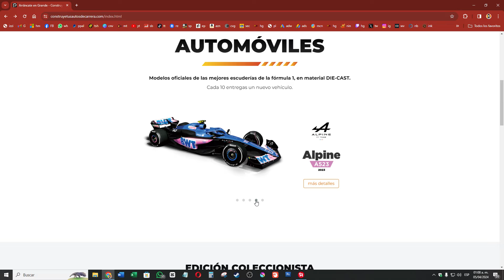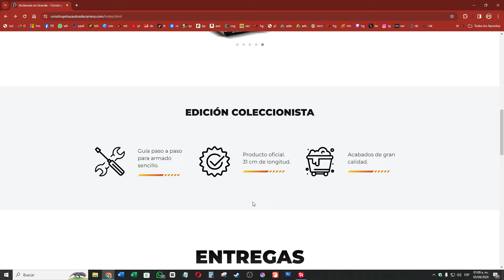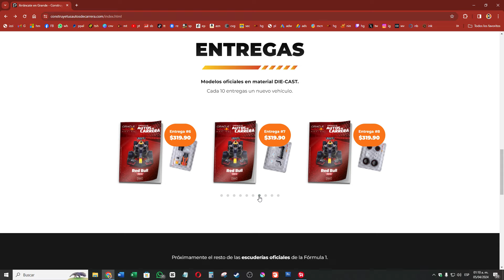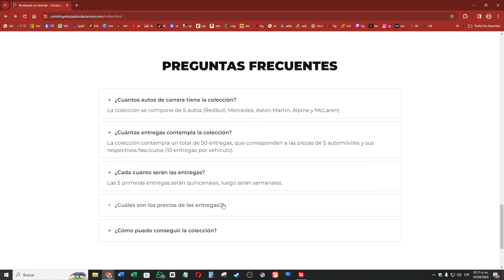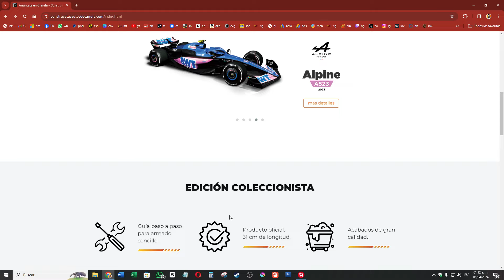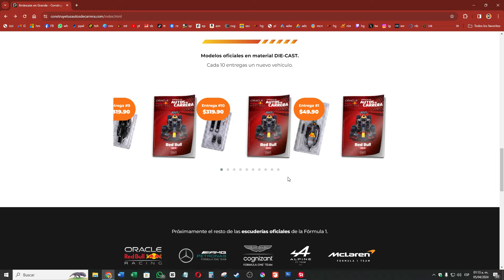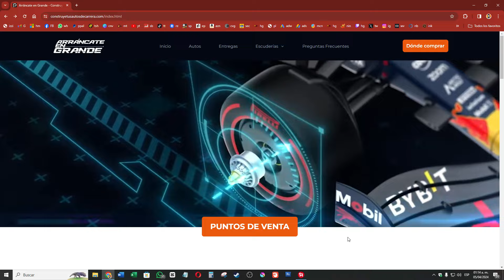TODO SOBRE CONSTRUYE TUS AUTOS DE CARRERA DE LUPPA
TODO SOBRE CONSTRUYE TUS AUTOS DE CARERA DE LUPPA